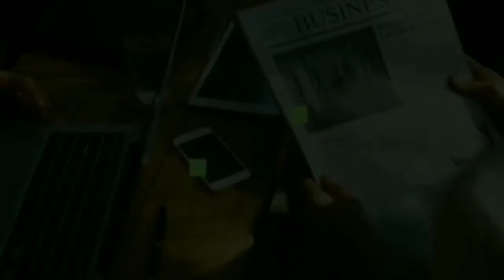PAULO AVELINO HINDI MATERIALISTIC